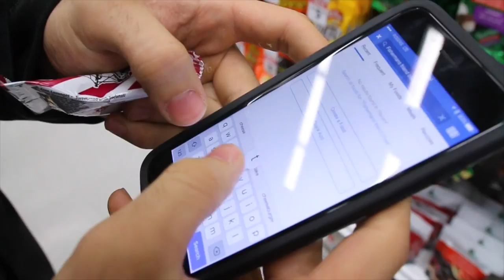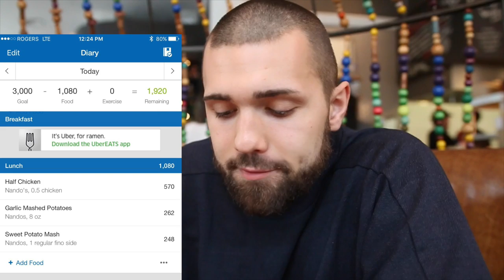Nandos Restaraunt Sponsorship? Muscle Month Challenge? || Grow Ep.14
NANDOS FOR A MONTH??? Bring on the Nandos chicken for some serious gains! Huge shoutout to Nandos Restaurant and their amazing food, and the Bay and College Nandos for making this possible. Free food for vloging 2.0! Shoutout to them for having some seriously macro friendly foods.